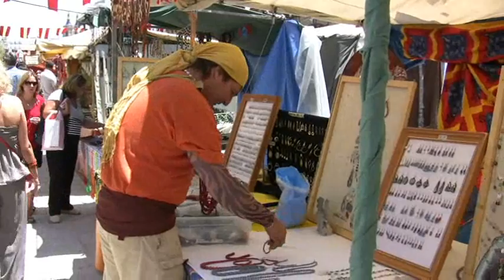Mercado de las Cortes